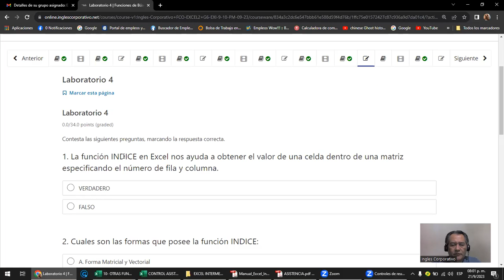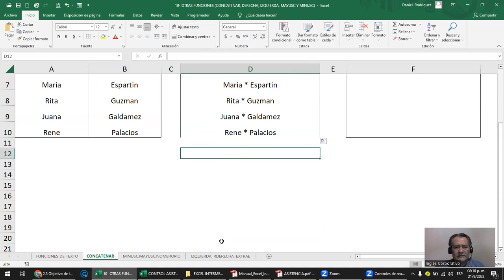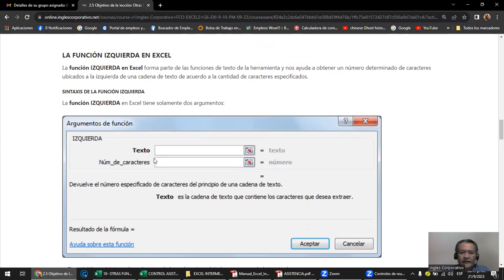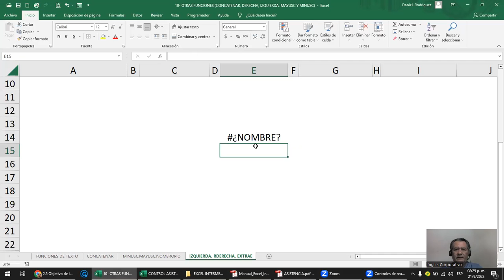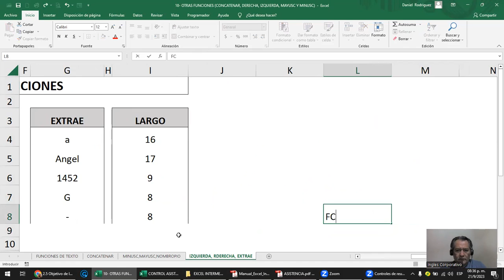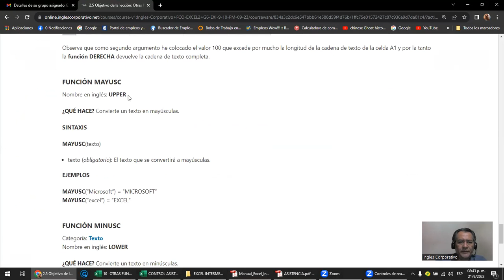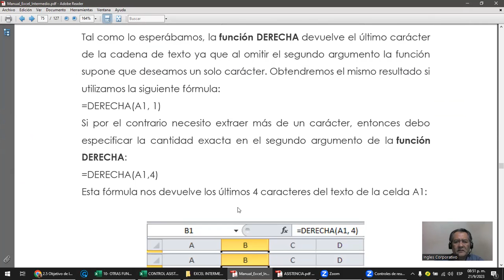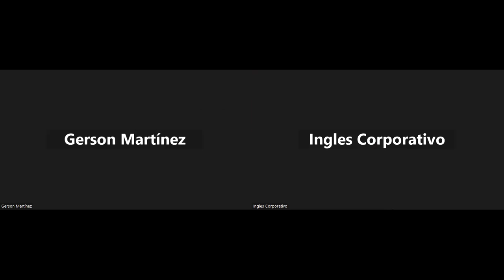Sesión 10 -21-09-2023 -IC29811-0021-2023- Rodriguez- Otras funciones (concatenar, derecha)